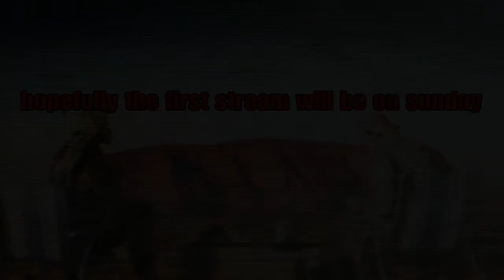Full outro song W/ Name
Music= jack u x ember island/ Where are U now